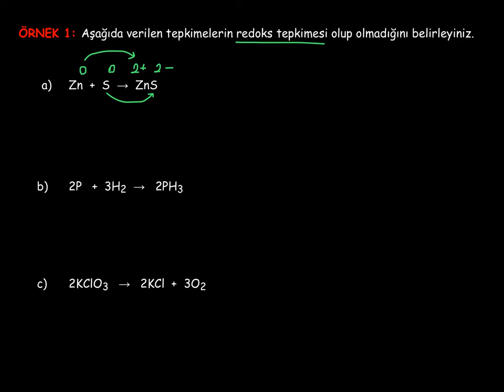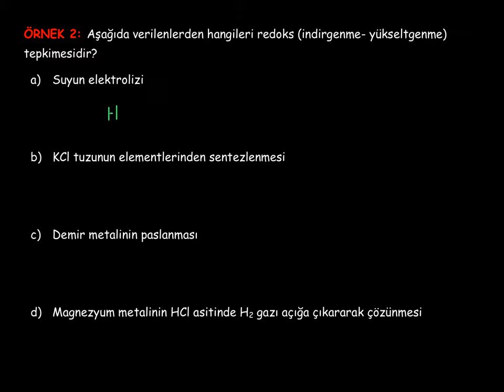8. Kimya ve Elektrik_1. BÖLÜM: Redoks Tepkimeleri_8_Redoks Tepkimelerinin Tanınması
İndirgenme yükseltgenme (redoks) tepkimelerinin tanınması ve hangi tepkimelerin redoks tepkimesi olduğunun belirlenmesi